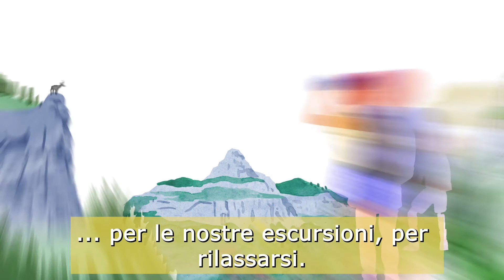Affinché il paesaggio svizzero rimanga degno di essere visto